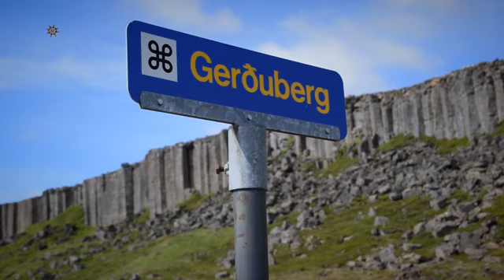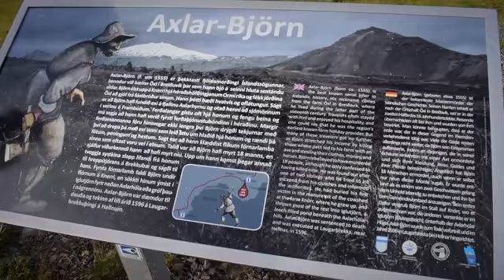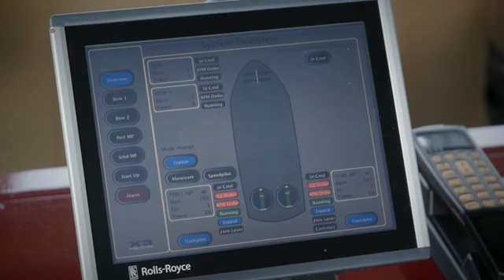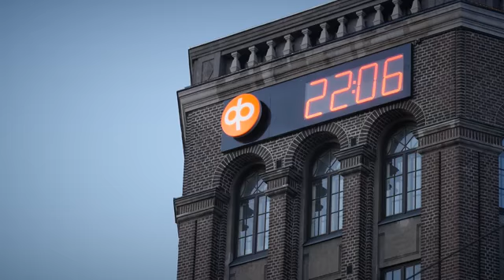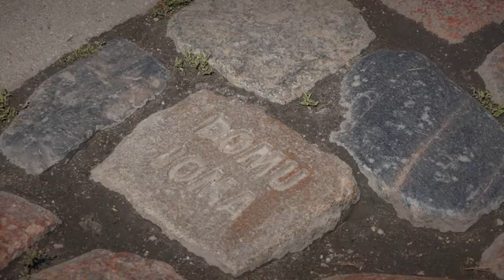MONDO CROCIERA Episodio 10 - Parte 2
MONDO CROCIERA, il programma televisivo che gira i luoghi pi&ugrave; belli al mondo. La puntata numero 10 &egrave; dedicata a Grande Nord tra la Norvegia, i suoi fiordi e Capo Nord, l&rsquo;Islanda e la Groenlandia.